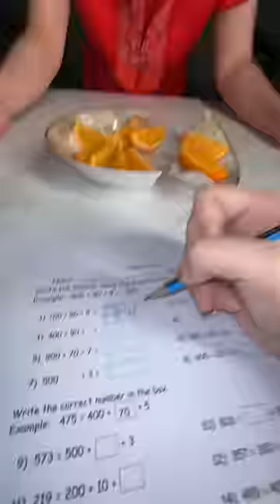Decrypting the Asian Mom Language so all my fellow south East Asians can understand their morse code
I’m MiniMoochi! A tiny human in sunny Singapore having fun in this YouTube space!